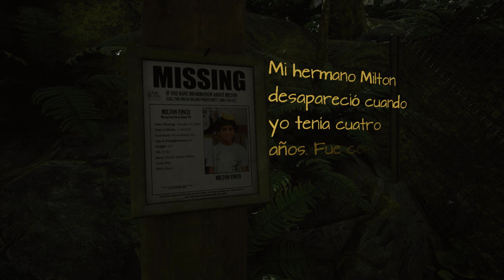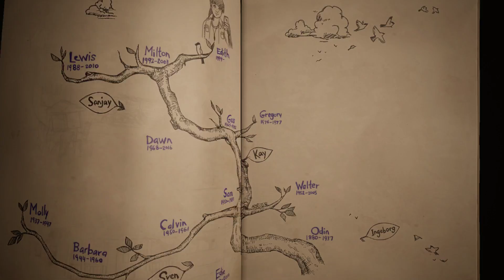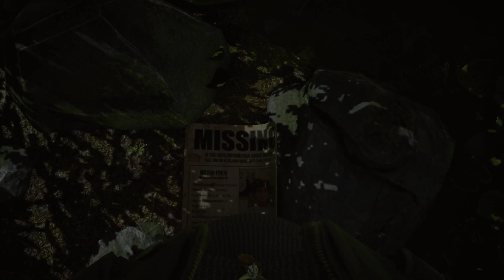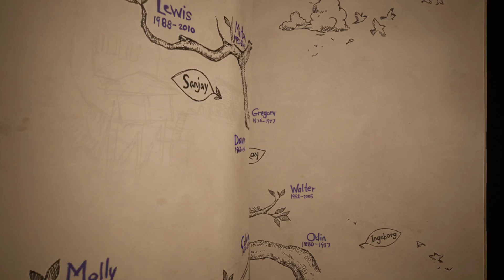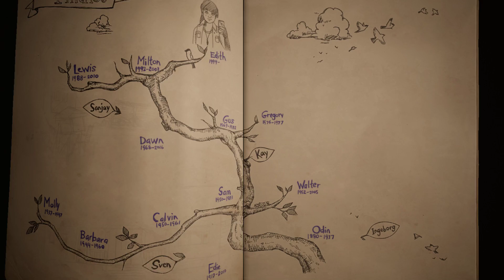WHAT REMAINS OF EDITH FINCH - Ep. 1 - Vuelta a casa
WHAT REMAINS OF EDITH FINCH - PC
EPISODIO 1